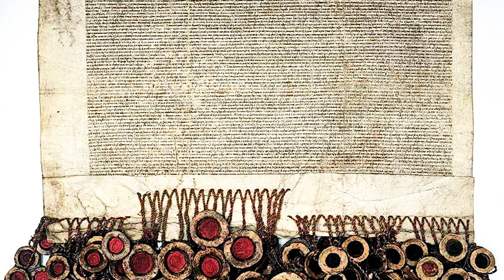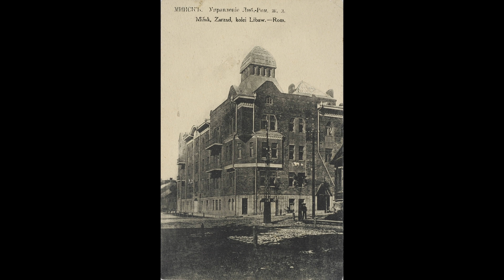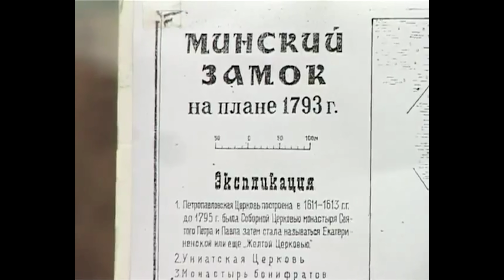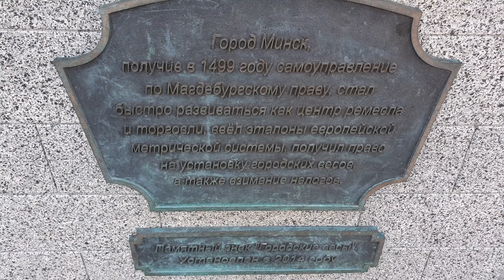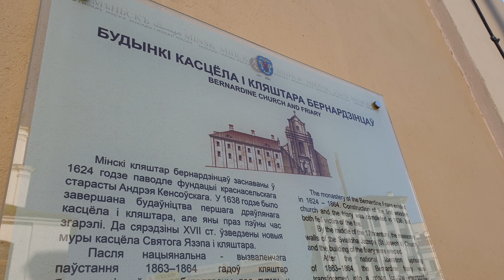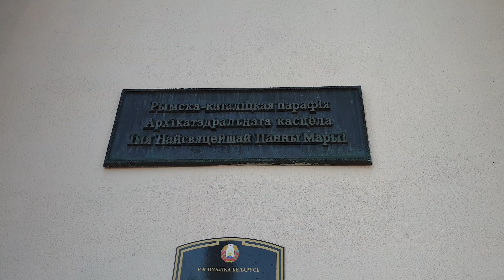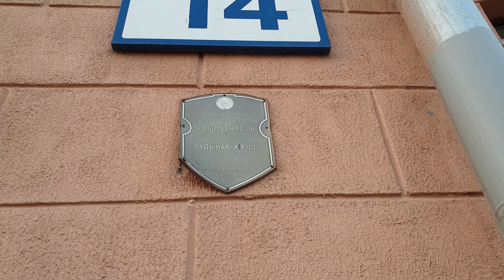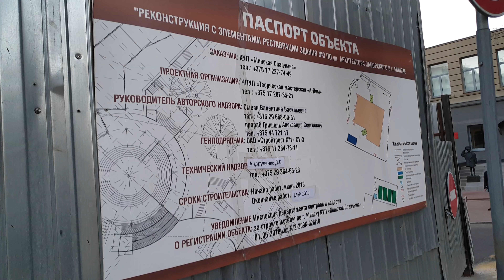Беларусь. Минск до войны и после.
Этот ролик будет про столицу Беларуси Минск. История Минска, старая архитектура, минск до войны и после, покажу вам великое прошлое города, который был практически уничтожен ВОВ. Княжество литовское, речь посполитая, советский союз, веками Минск был на границе с Европой и был первым кто принимал на свои могучие плечи все политические перемены. Интересные Факты о Беларуси и многое другое ждут вас.

Бытует мнение, что Минск был полностью разрушен фашистами во время Второй мировой войны. На самом деле это не совсем так, историческая застройка довольно хорошо сохранилась, серьезнее всего она пострадала от рук советских и белорусских архитекторов уже в мирное время. Несмотря на десятки лет варварства, в городе сохранилось более 200 сооружений X-XIX веков, сегодня вспомним самые старые из них.
В 1067 года Минск впервые упоминается в летописной «Повести временных лет»,
Благодаря тому, что холм был почти полностью окружён Свислочью и Немигой с заболоченными берегами, особенно в северной части, холм был окружён естественной защитой, что делало очень хорошим местом для поселения. Естественные труднопреодолимые преграды в виде болота и ручья дополняли искусственные валы и деревянные стены.
За стенами укреплений находились близко стоящие друг к другу небольшие деревянные домики, напоминающие размерами деревенские бани и деревянные мостовые. Это было Замчище древнего Минска.
На разных картах реконструкции Замчища Немигу при впадении в Свислочь обозначали то, огибающей Замчище, то с прорытым дополнительным каналом, делающим поселение полностью окружённым водой.